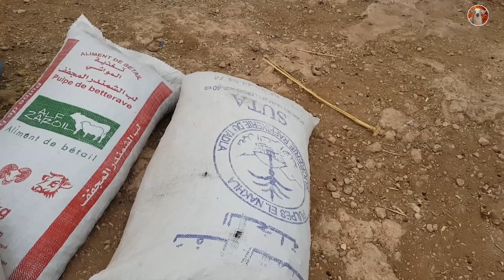آثمنة الحبوب و العلاف فسوق جمعة لقراقرة 18/11/2022 إقليم سطات